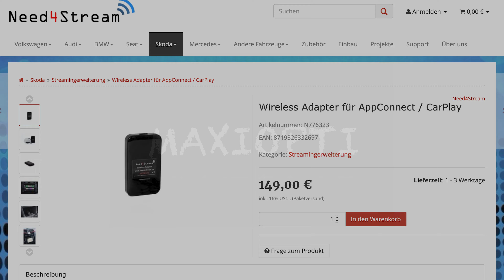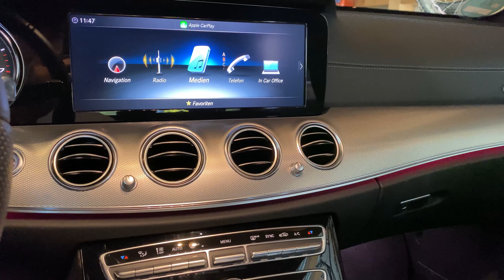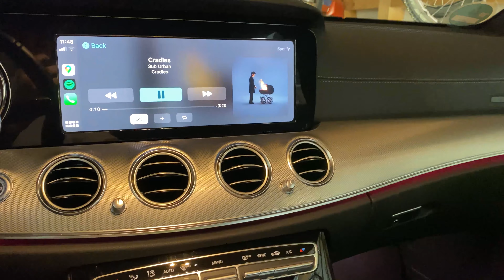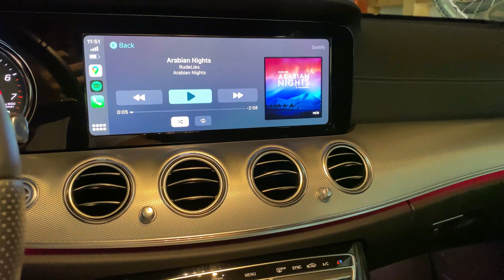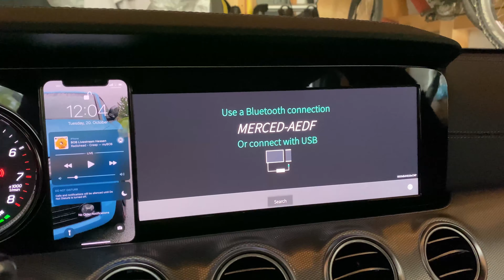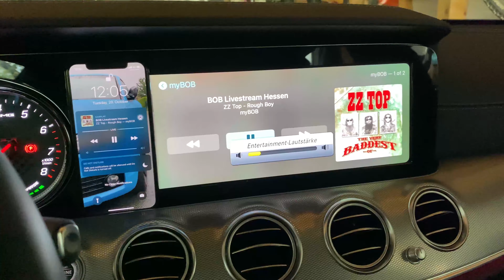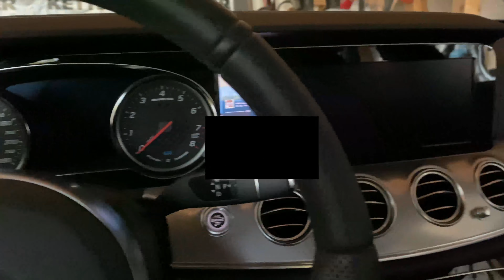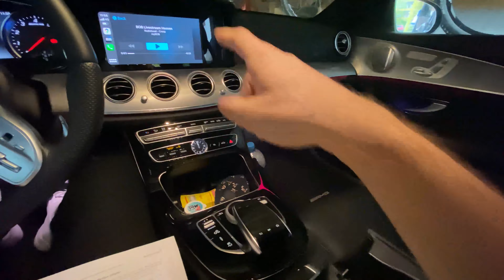Wireless CarPlay nachrüsten | Need4Stream Adapter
Moin Leute, in diesem Video zeige ich euch den Need4Stream Wireless Apple CarPlay Adapter für jedes Fahrzeug mit CarPlay über USB Anschluss. Egal ob VW, Audi, Mercedes, Hyundai, Toyota etc...

Einfach diesen adapter per USB mit dem Auto verbinden, das iPhone mit dem Adapter verbinden und man hat eine Wireless CarPlay Verbindung.
Das geht leider nicht für Android Auto, sorry...